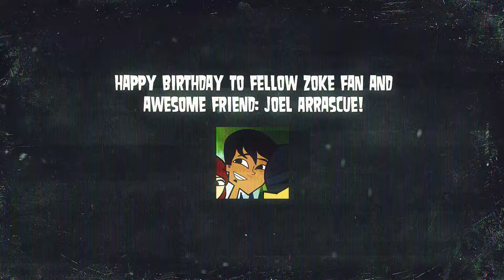Adult Jokes in Total Drama! [RE-UPLOAD]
Originally uploaded on the TotalDramaRicky channel on 01/23/2020.

First video to get a million views, for obvious reasons lol